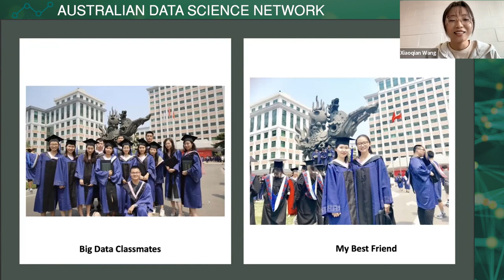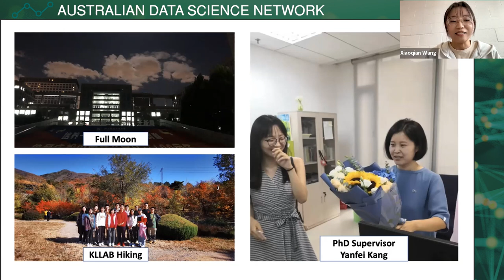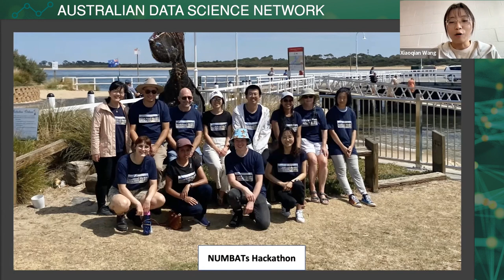Dr Xiaoqian Wang - Monash University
Dr. Xiaoqian Wang is a postdoctoral research fellow in the Department of Econometrics and Business Statistics at Monash University. The Department is a partner in the ADSN.

ADSN Event: Australia's Rising WiDS Stars (WiDS=Women in Data Science) featured 25 Speakers/5 hours on Women in Data Science Day/International Women's Day 2023. WiDS @ Australian Data Science Network is an independent event that is organized by the Australian Data Science Network as part of the annual WiDS Worldwide conference, the WiDS Datathon, and an estimated 200 WiDS Regional Events worldwide.  Everyone is invited to attend all WiDS conference and WiDS Datathon Workshop events which feature outstanding women doing outstanding work.